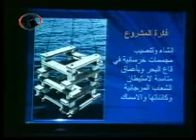97- 2 لقاء جمعية الصحفيين مع فريق الغوص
97
•لقاء جمعية الصحفيين مع فريق الغوص .
لقاء فريق الغوص الكويتي مع جمعية الصحفيين حول فكرة مشروع محميات جابر الكويت البحرية   2003.

97 - Jaber Reefs Educational Promotion 2003 Kuwait Journalists' Association Press Release [artificial reefs for coral and various species]